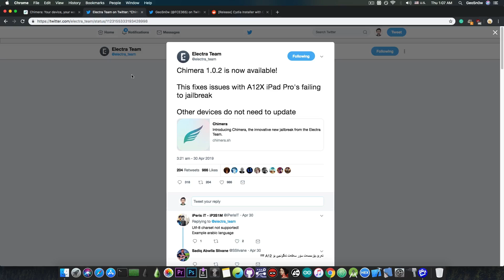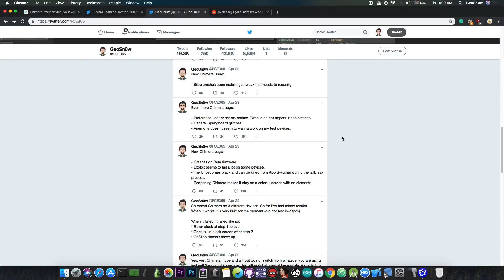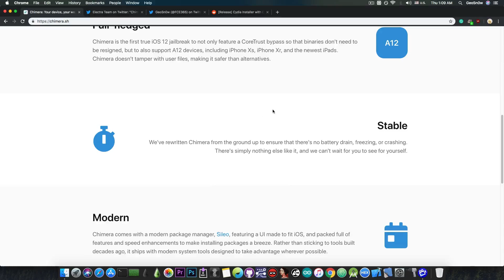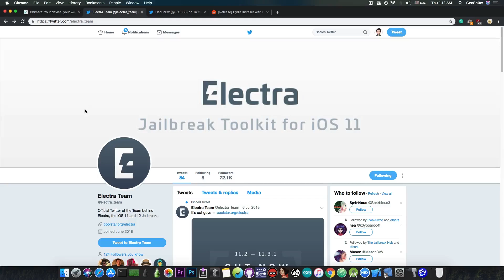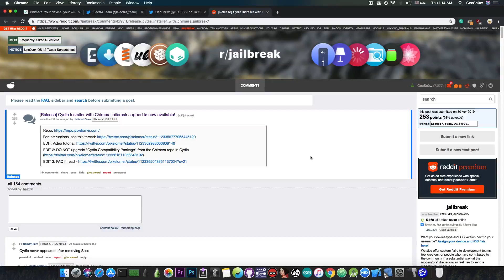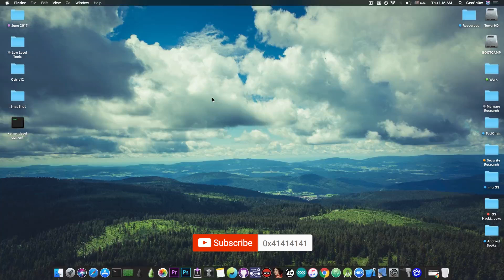Chimera JAILBREAK 1.0.2 RELEASED! SHOULD YOU USE CHIMERA? IS IT STABLE? (12.0 - 12.1.2)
▶ iMyFone KeyGenius helps you unlock iTunes backup password and remove iPhone encryption settings.

In today's video, we're discussing the release of Chimera Jailbreak or iOS 12.0 up to iOS 12.1.2 by the Electra Team. This update is quite important as it adds support for previously unsupported devices. In this video, we're also discussing whether Chimera is a good jailbreak and whether it's worth updating to it. I've tested Chimera thoroughly over the past day and collected a list of possible bugs you may experience and other issues people using Chimera have reported. All these helped in the making of this video which should give an idea on whether Chimera is worth it.

The Chimera jailbreak was released as v1.0 2 days ago by the Electra Team, the creators of the Electra Jailbreak for iOS 11.0 to 11.2.1, and the Electra Jailbreak for iOS 11.2.2 to 11.4.1. This is basically Electra for iOS 12 but built from the ground up.

The Chimera jailbreak can be installed using Cydia Impactor by saurik. Speaking of Cydia, the Chimera Jailbreak does not come with it at all. It comes with Sileo, an alternative built by the Electra Team. While most major repos seem to work with Sileo, some of the older ones do not so keep that in mind.